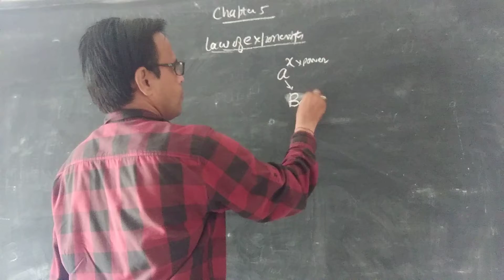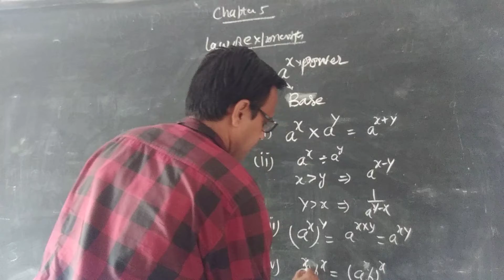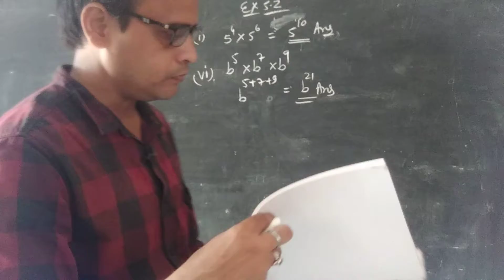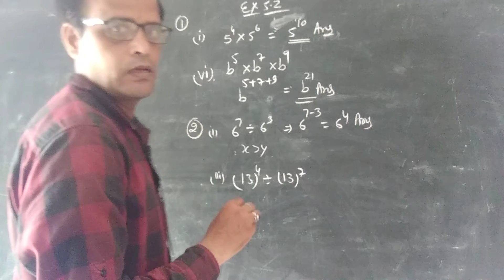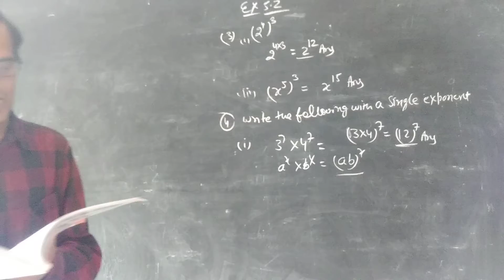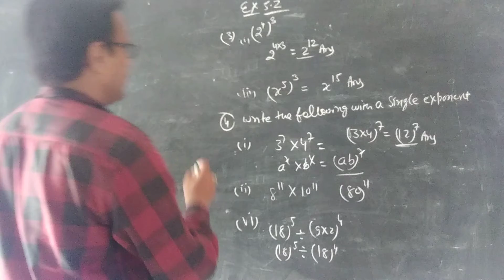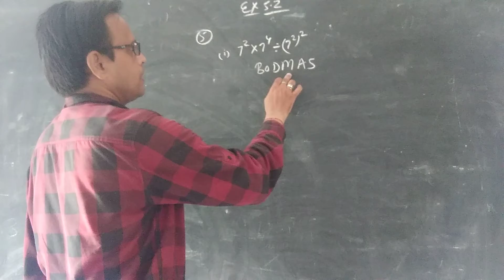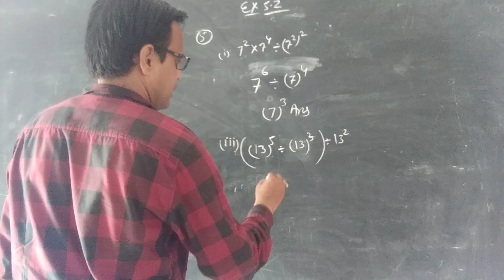class 7 ki chapter 5 law of exponent & ex.5.2